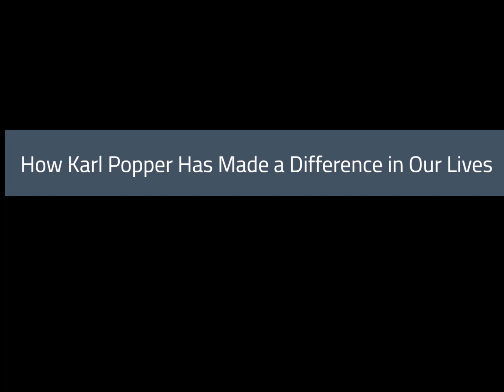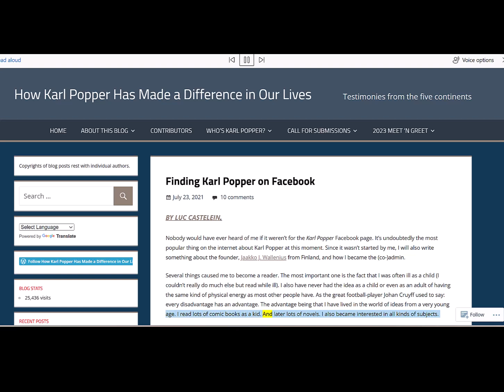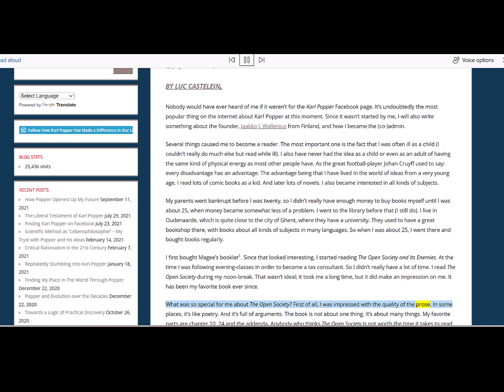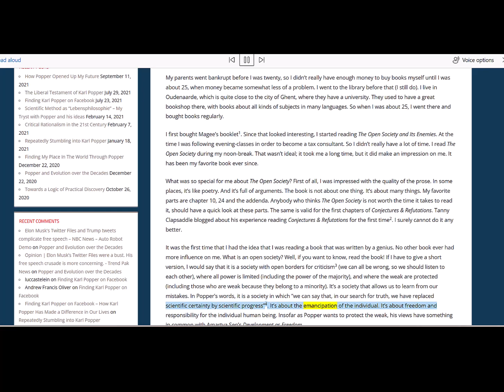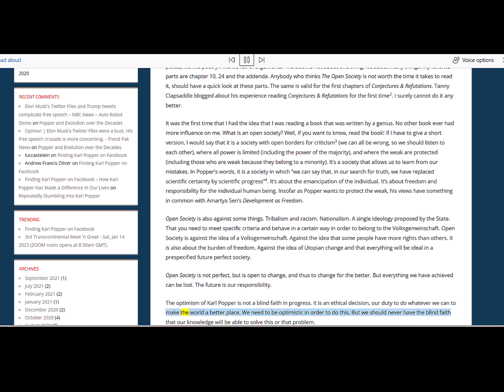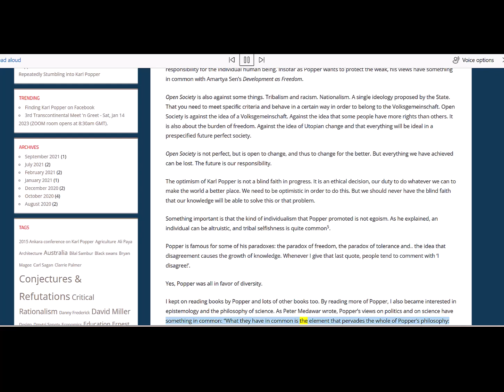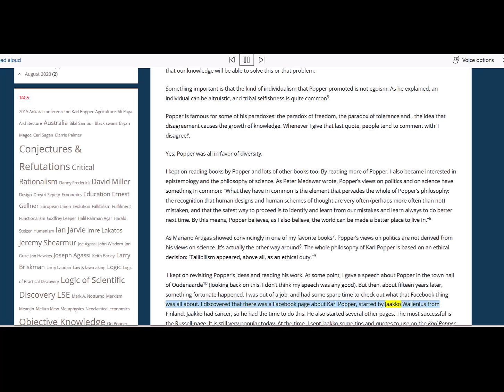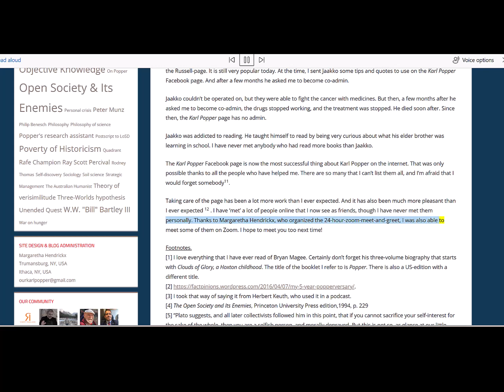Karl Popper Made a Difference in Our Lives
BY LUC CASTELEIN.
Nobody would have ever heard of me if it weren’t for the Karl Popper Facebook page. It’s undoubtedly the most popular thing on the internet about Karl Popper at this moment. Since it wasn’t started by me, I will also write something about the founder, Jaakko J. Wallenius from Finland, and how I became the (co-)admin.